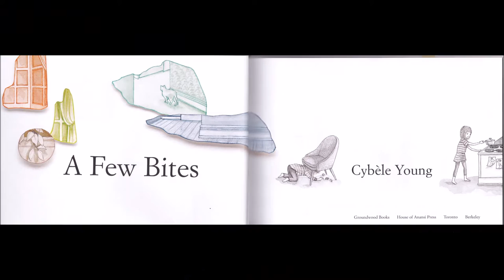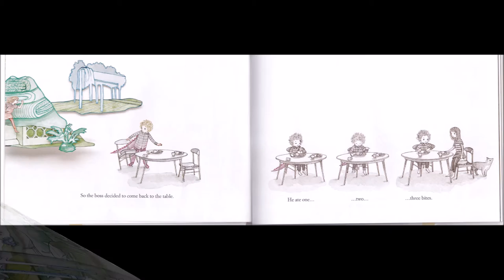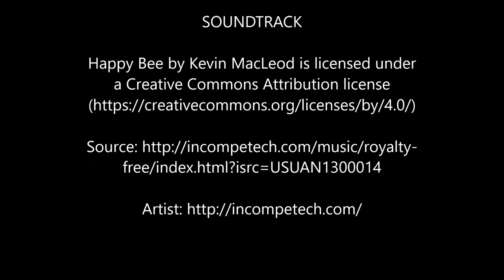A Few Bites by Cybele Young- a reading for kids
In my travels around the city of Portland, Oregon, I often find gems of many different kinds. This video is the first in a series meant to highlight some of the Childrens books rescued from the library and other dustbins.  This book can be used with non-neurotypical children and with neurotypical children to assist in food preferences and with working together with siblings.
 The illustrations in this book are really nice and detailed. After one viewing, this book is then best read by pausing between pages to look at the detail in the art work. I would encourage people that like this video to purchase the book for the kids in their lives!

Narration: Colleen Patricia Williams

Book written by Cybele Young, copyright owned by author, this is just a reading for kids.